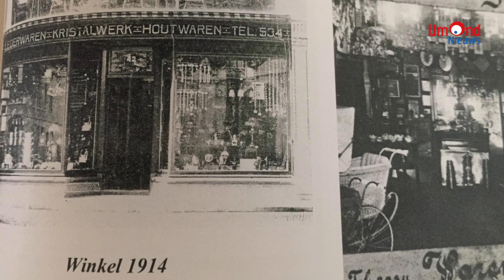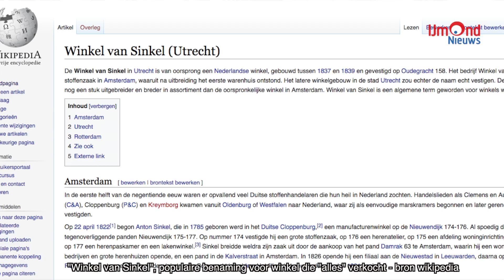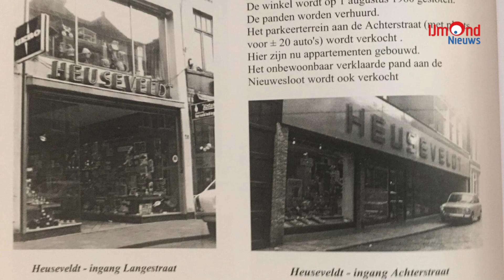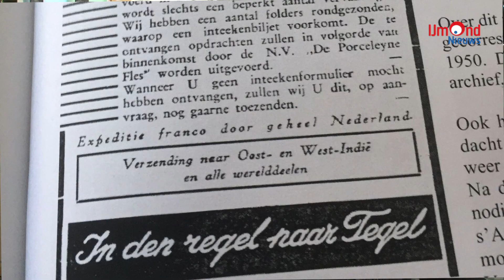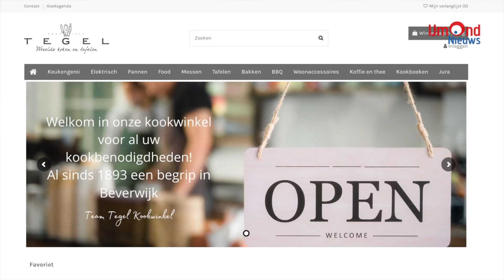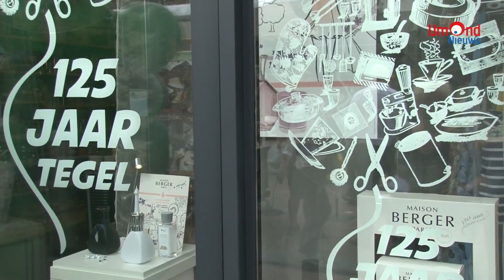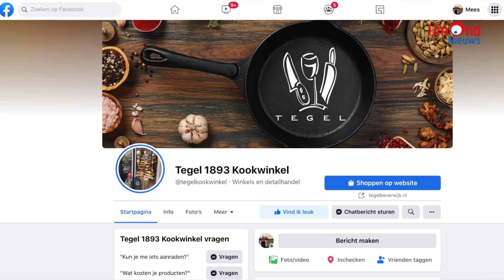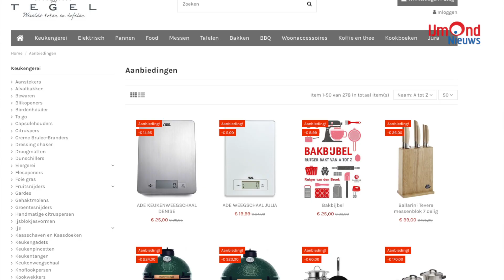Tegel kookwinkel, een begrip in de IJmond